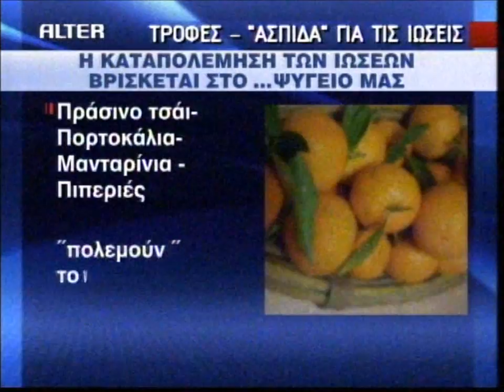Πώς θα προφυλαχτούμε από τις ιώσεις